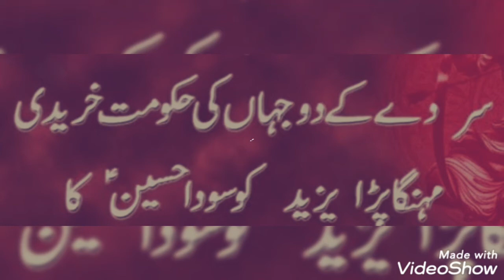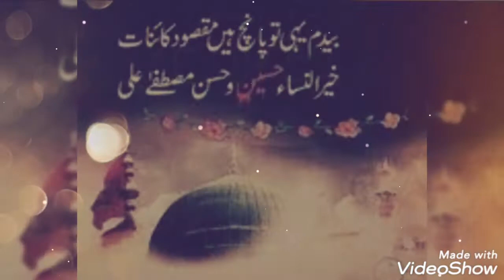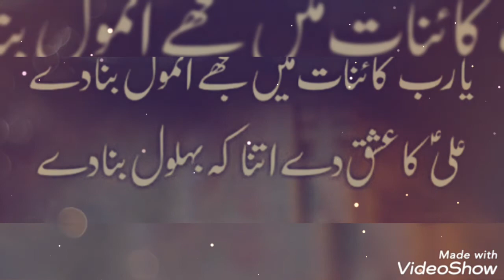Muharram poetry/ beautiful poetry of muharram/ nice poetry/